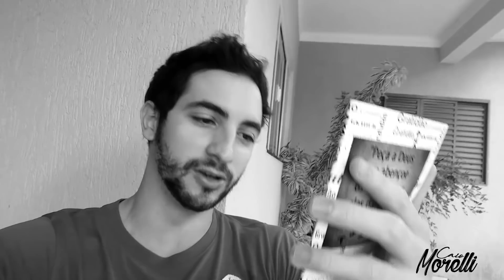DELETE O PASSADO E VIVA O PRESENTE!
Porque ás vezes não basta a gente querer e pensar positivo, é necessário sentir e correr atrás.